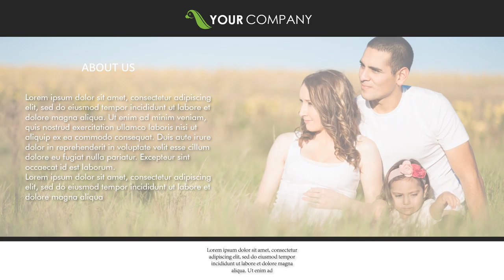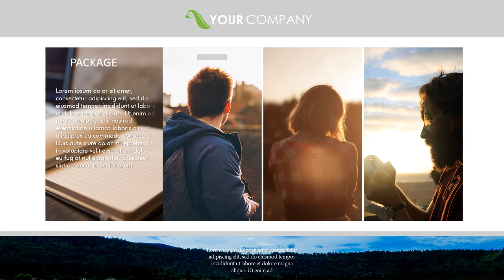Jasa Video Promosi, Animasi, Cinematic, Iklan Terbaik + Murah di Tempilang dan sekitarnya